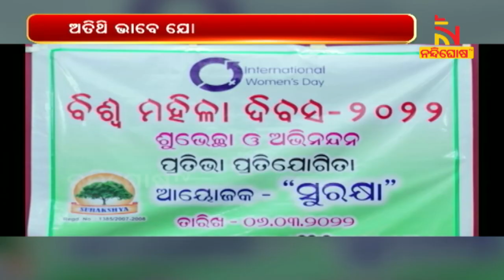'ସୁରକ୍ଷା' ପକ୍ଷରୁ ପାଳିତ ହୋଇଛି ଆନ୍ତର୍ଜାତିକ ମହିଳା ଦିବସ | NandighoshaTV